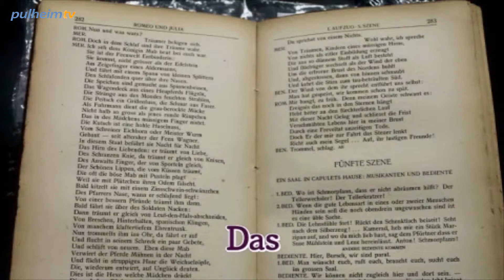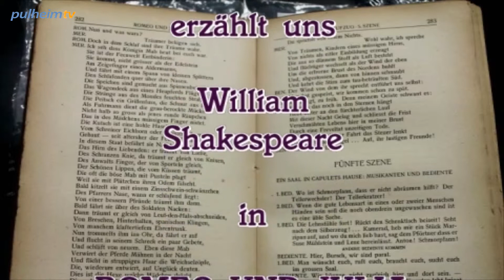Die Klosterspieler von Brauweiler zeigen Romeo und Julia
Die Klosterspieler von Brauweiler spielen die zeitlose Liebesgeschichte von Romeo und Julia, in der geliebt, gefeiert, gekämpft und getrauert wird. Die Termine sind 29.Mai, Premiere und 31.Mai./ 4. bis 7. Juni sowie 12. und 14. Juni, im Wirtschaftshof der Abtei Brauweiler open air. Der Probe nach zu urteilen macht es auch noch viel Spaß zuzuschauen.